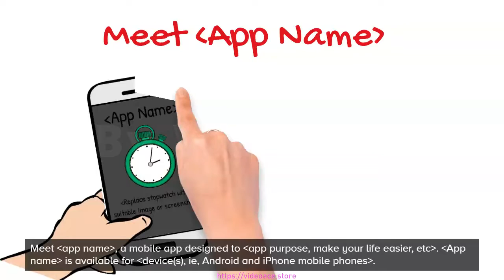Color Whiteboard - Mobile App